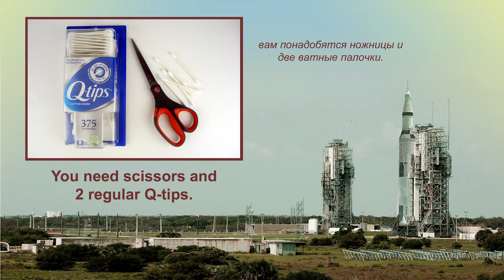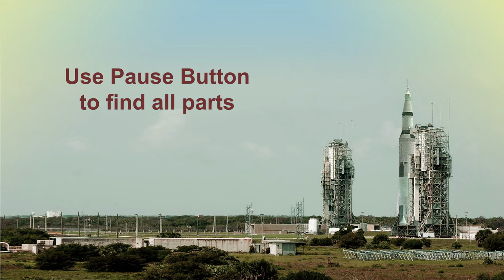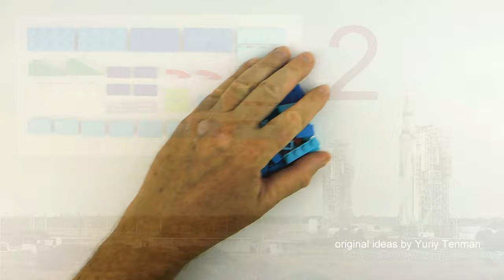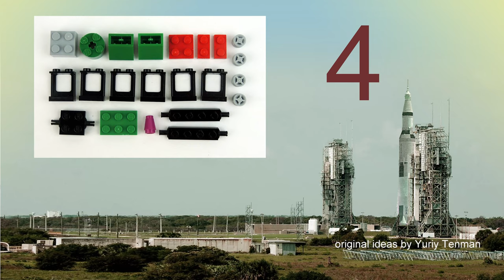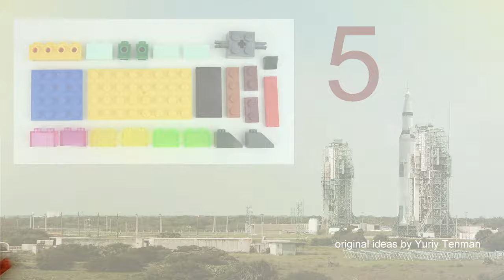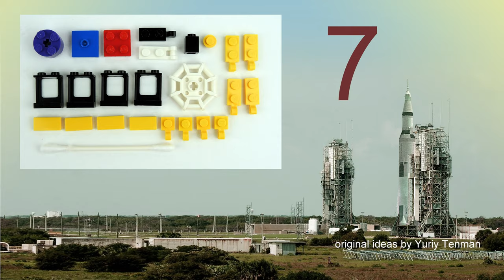LEGO 10696 Space 🚀🛸🛰 MOC. The First Moon Mission. NASA's Apollo 11. Cape Canaveral, USA. Minimalism.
150 models from one set Lego Classic 10696.
45 models from one set Lego Classic 10698.
40 models from sets Lego Classic 11014 & 10704.
20 trucks from Lego Classic.
18 military models from Lego Classic.
15 planes from Lego Classic.
10 excavators & tractors from Lego Classic.
10 trains from Lego Classic.

channel.